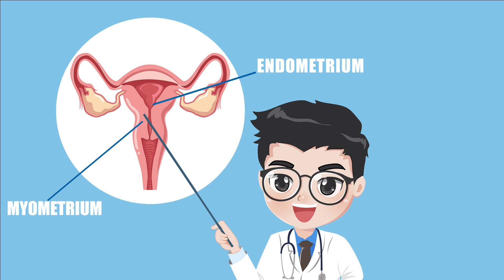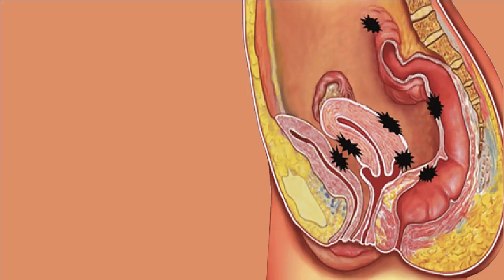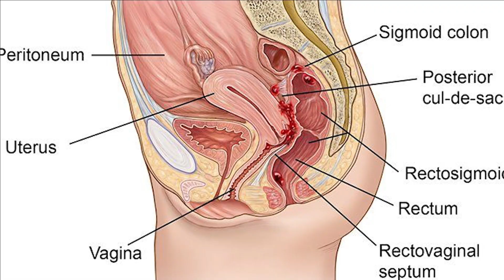What is Endometriosis?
In this video, Dr. Amer Raza, one of the renewed gynecologist experts in the UK describes "Endometriosis".

Endometriosis is quite a common gynecological issue in women and proper health knowledge will help people to get the best treatment for this. From this video, you will learn what is endometriosis, its causes, symptoms, treatment options, and other effects that you must know to improve women's health.

Mr. Amer Raza
Obstetrician and Gynaecologist based in Chelsea, London.
Expert in minimal access surgery and endometriosis
State-of-the-art Gynaecology services